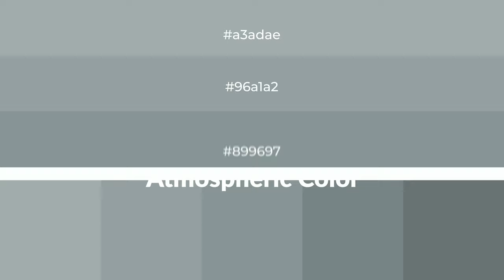Shades & Tints of Atmospheric color #899697 A Cool Blue color #798586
Shades of Atmospheric color #899697 Cool Shades of Atmospheric color with Blue hue for your project!

Shades
Hex 798586

Tints
Hex 96a1a2

Atmospheric is a cool color, and it emits calming, serene, soothing, refreshing, spacious, unwinding, peace and relaxed emotions. Cool colors are like water, ice, sky, grass, soft and snow. You can see them used in baby products.